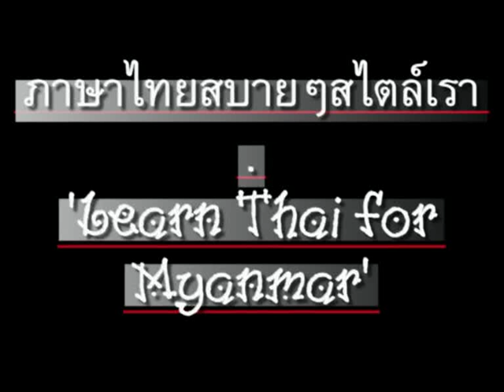0012ThaiForMyanmar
'Learn Thai' series for Myanmar speakers, taught by Sayadaw Janaka (Myanmar), produced by Wullop Pornruangwong M.D. (Thai). CC: BY-NC-SA. // ภาษาไทยสบายๆสไตล์เรา สำหรับชาวพม่า สอนโดยท่านพระอาจารย์ชนกะ ชาวพม่า, นพ.วัลลภ พรเรืองวงศ์ ถ่ายทำ-ผลิต